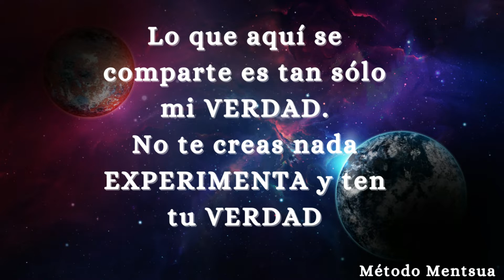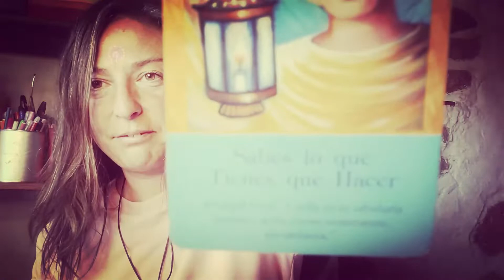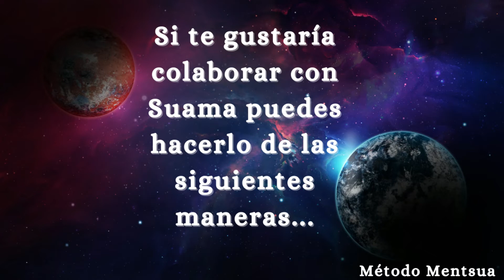CURAR GRIPE, RESFRIADO RÁPIDAMENTE-ORINOTERAPIA Y CONSCIENCIA